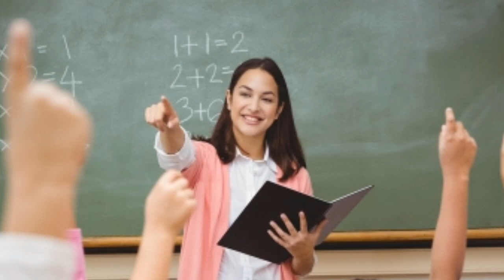WBSSC Interview Tips | Interview Advise